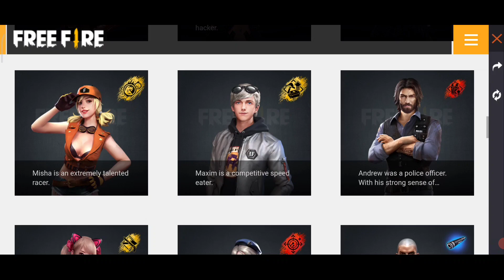How To Use Jai Microchip 2021 | Jai Microchip Use Secret Trick - Garena Free Fire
FREE FIRE

Thanks, Players